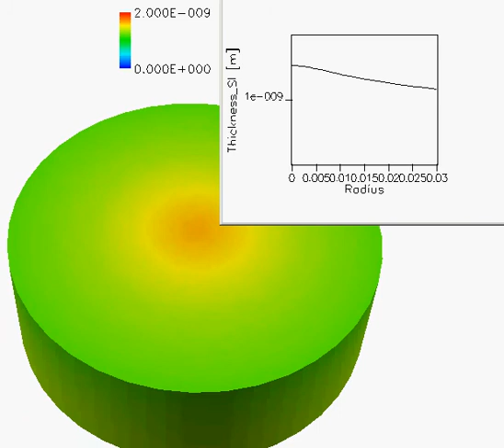アドバンスソフト｜化学蒸着反応（CVD）の解析›膜厚分布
アドバンスソフト株式会社の、流体解析ソフトウェア Advance/FrontFlow/red を使用して解析しました。
蒸着面上のSiの膜厚分布を示しています。